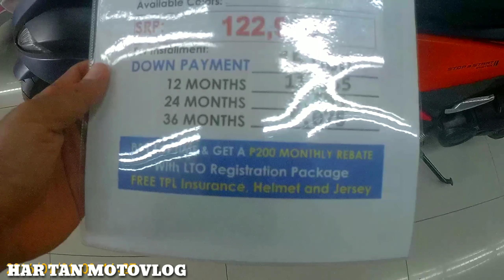YAMAHA MIO AEROX 155 PRICE UPDATE 2020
The 2018 Yamaha Mio Aerox 155 and all other motorcycles made 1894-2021. Specifications. Pictures. Rating. Discussions.
YAMAHA MIO EAROX 155 PRICE UPDATE 2020

YAMAHA Mio Aerox 155 – B1W3/B1W6 ... Prices are indicative prices only and may be different at the branch. Prices are subject to ..

Yamaha Mio Aerox 2020 Price in Philippines, May Promos, Specs ...

Yamaha Mio Aerox May 2020 prices start from ₱102,900 for base variant Standard and goes upto